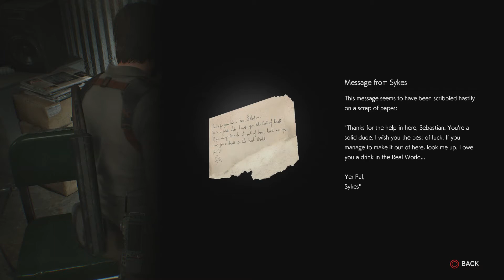Evil Within 2 | Game Play Walkthrough | Part 15 |The Last Steps | Side Mission | No Commentary | PS4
The Evil Within 2 No Commentary Full Game Walkthrough Part 15

We complete Sykes last side mission and acquire the Double barrel shotgun.